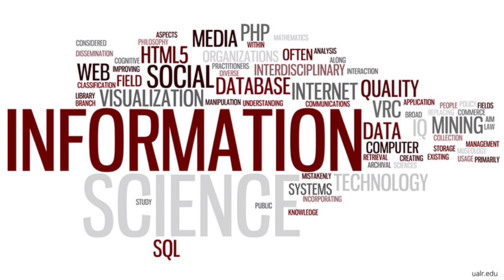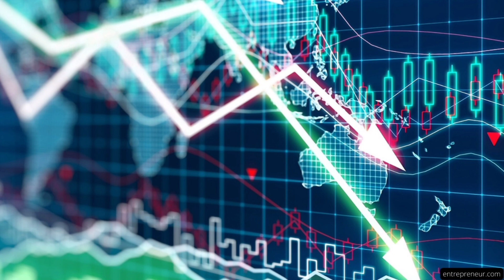Zimbabwe boots China OUT !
Zimbabwe has suspended Lithium mining operations by BikitaMinerals; a unit of Chinese run"Sinomines Resource Group.

The proud African Nation has halted operations at Masvingo mines after several incidents of Lithium looting was reported.